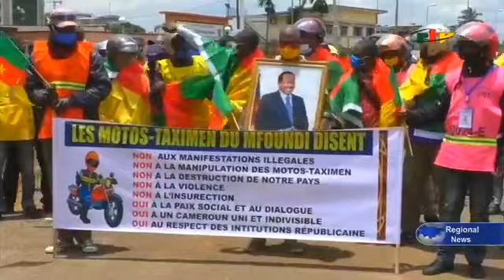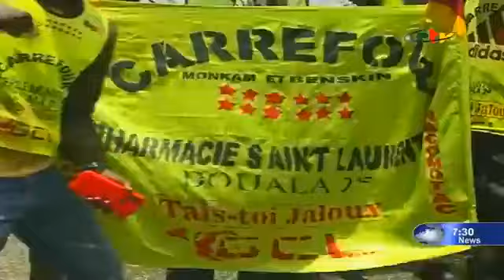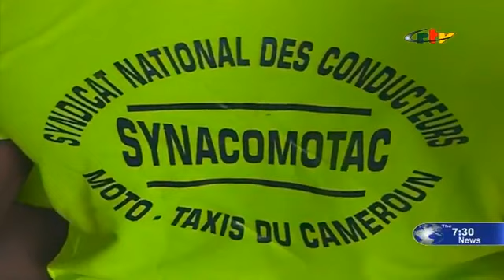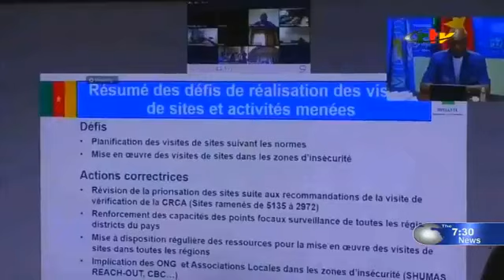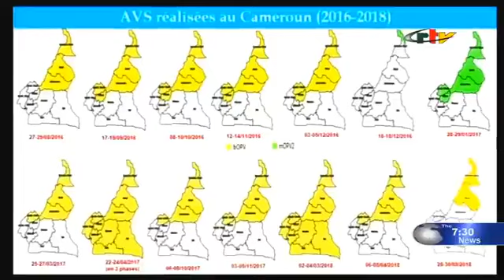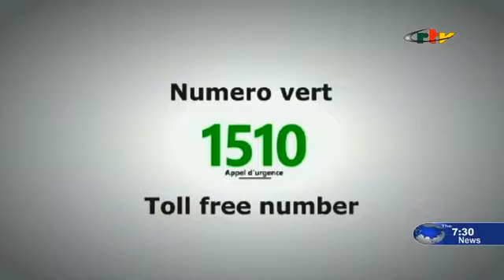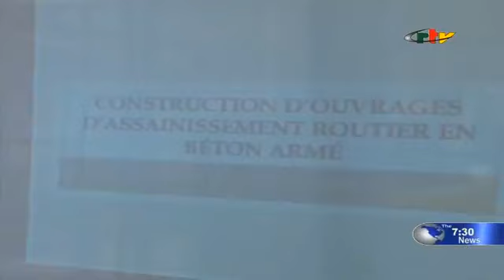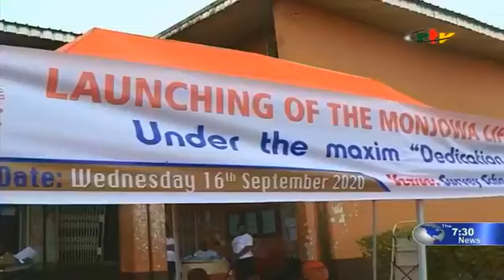The 07.30 PM News: Motorbike Riders say no to Insurrection - Friday 18th September 2020, Crtv